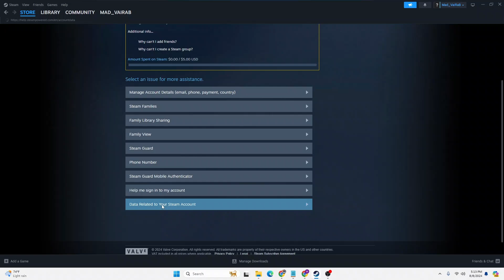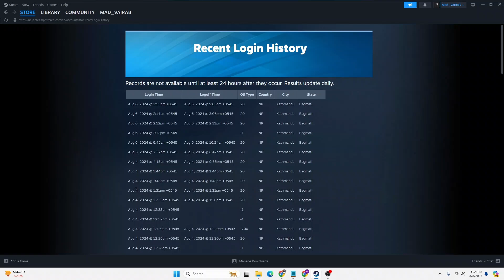How to Check Steam Account Login Activity 2024?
📌 How to Check Steam Account Login Activity 2024? | TechiesGuruTutorial

🚀 Welcome back to TechiesGuruTutorial! In this video, we'll guide you step-by-step on how to review your Steam account login activity in 2024. Keep track of all login attempts to ensure your account's security and take action if something seems off.